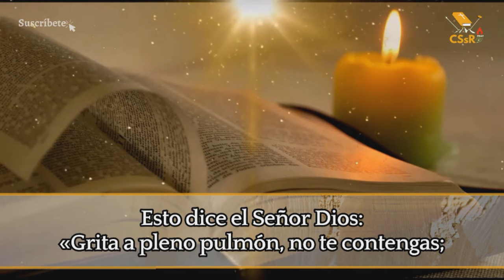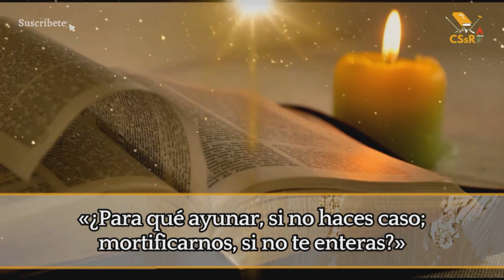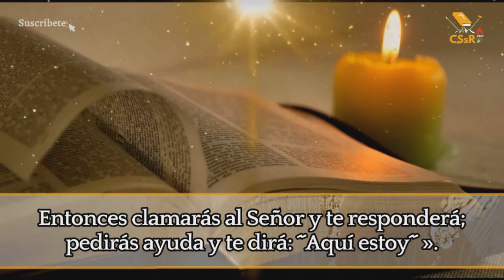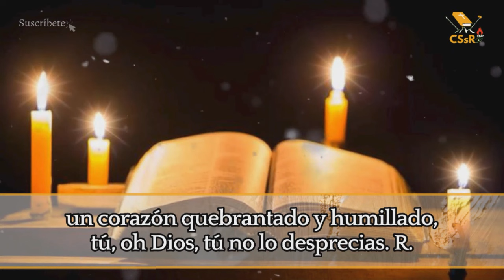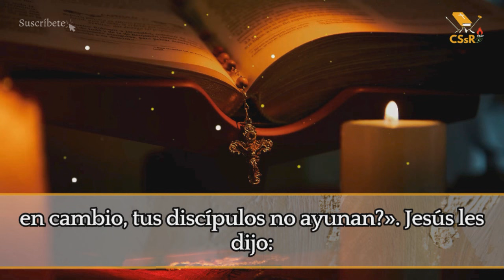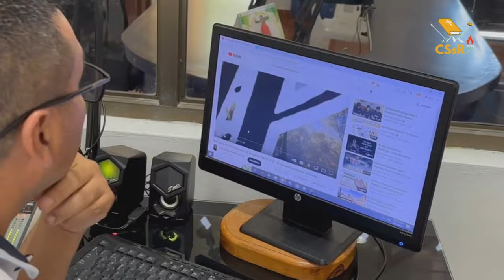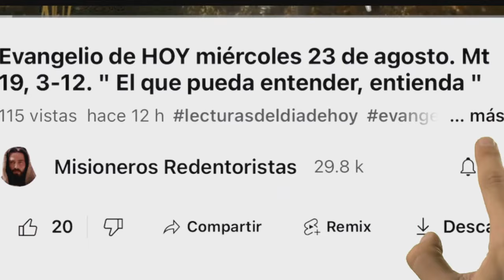Evangelio de HOY viernes 16 de febrero. Mt 9, 14-15. “ ¿Por qué tus discípulos no ayunan? ”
Cuando les sea arrebatado el esposo, entonces ayunarán.

EN aquel tiempo, los discípulos de Juan se le acercan a Jesús, preguntándole: «¿Por qué nosotros y los fariseos ayunamos a menudo y, en cambio, tus discípulos no ayunan?». Jesús les dijo: «¿Es que pueden guardar luto los amigos del esposo, mientras el esposo está con ellos? Llegarán días en que les arrebatarán al esposo, y entonces ayunarán».